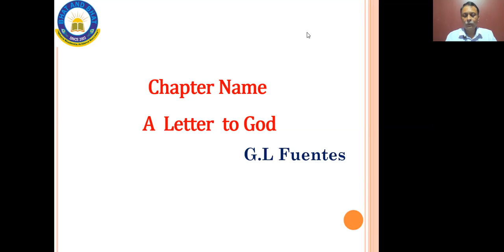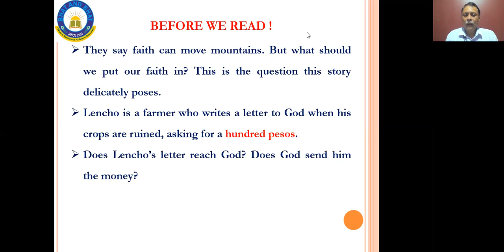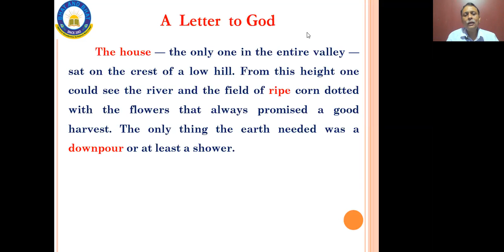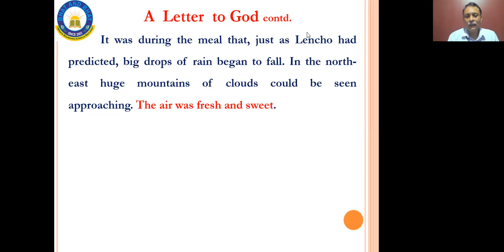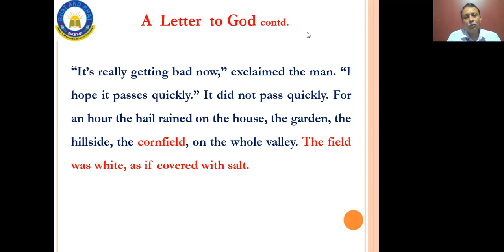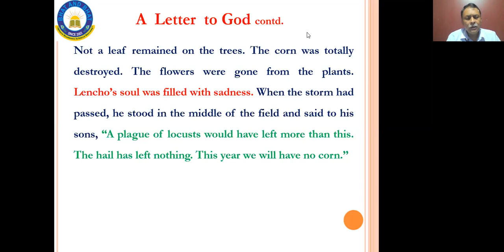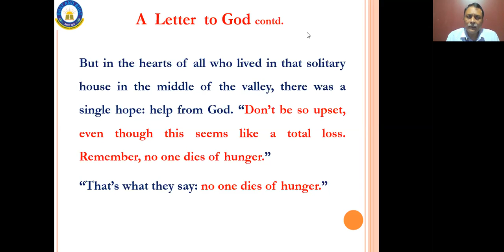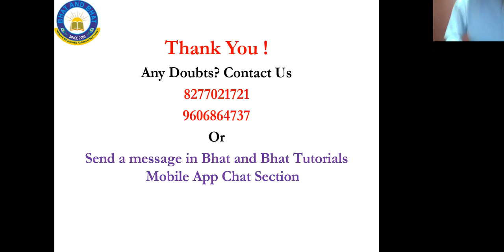Letter to God | Part 1 | 10th CBSE English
Bhat and Bhat Tutorials is a premier institution providing excellent coaching for 7th, 8th, 9th and 10th ICSE, CBSE & State Board subjects.

Why should you join our Online Live classes? Watch the video given below;

Download Bhat and Bhat Tutorials mobile App to access free study materials from the link given below;

Why Bhat and Bhat Tutorials?

Bhat and Bhat Tutorials established in the year 2003 with a vision of providing high quality, student centered, one to one education maintaining high teacher to student ratio in classes.

The team at Bhat and Bhat believes in imparting individual attention to its students through small batches. The founder Mr. Harihar Bhat has an extensive experience of 30 years in the field of consultancy, training and education. Bhat and Bhat constantly thrives to improvise, adapt to the students’ needs and assist them to overcome the hurdles in their educational lives.

Faculty here are highly qualified, trained and dedicated who are the alumni of prestigious educational institutions in India such as R.V. College of Engineering, Bengaluru. The coaching provided is highly exhaustive, thorough and conceptual teaching is followed up by the problems picked from earlier national and international examinations and futuristic numerical as well. Coaching is highly methodical, planned and time bound.

The tutorial has well-furnished classrooms and a library with collection of wide-range of books for the students to study. Students are also provided with a mobile application (Android, windows & iOS) which helps them to study at any-time, anywhere on the go.

Benefits of joining Bhat and Bhat Tutorials
* Highly Qualified Teachers
* In depth understanding
* Application based learning
* Personalized learning
* Study materials
* Economically feasible

Benefits of Bhat and Bhat Tutorials Online Live Classes

1. Interactive sessions
2. Limited students to keep interaction crisp and clear.
3. Limited students to facilitate all students to clarify doubts effectively.
4. Watch our lecture video offline (download)
5. One subscription and unlimited access to study materials, assignments, video lectures & notes.